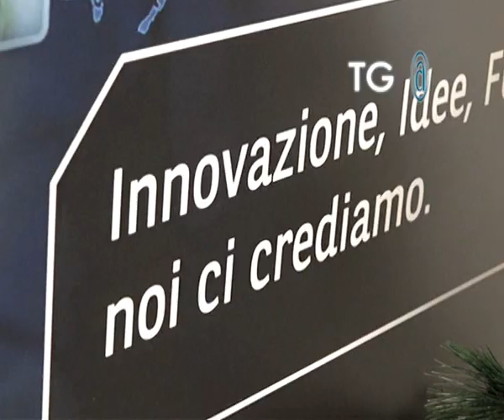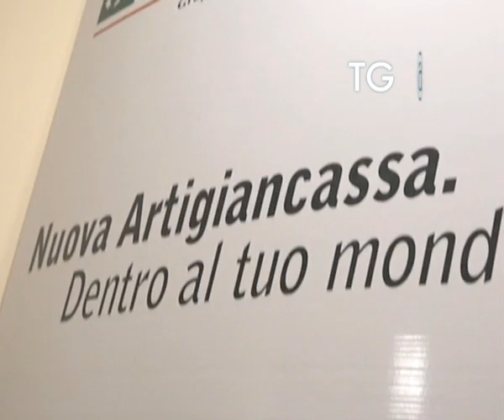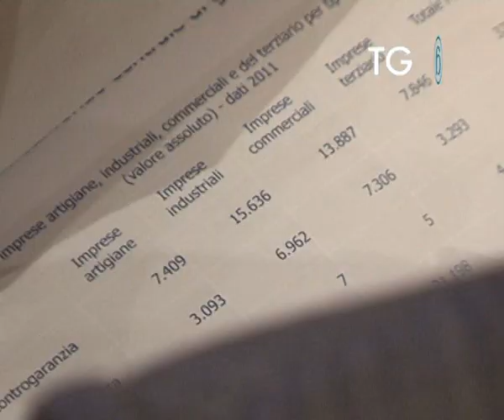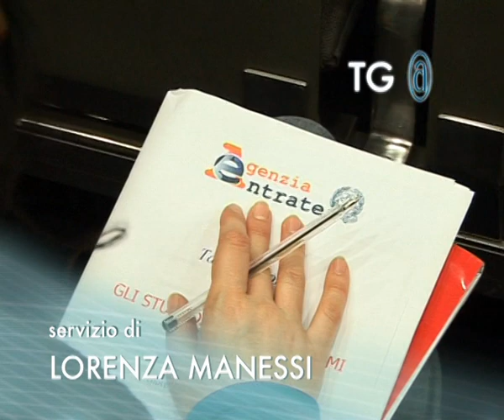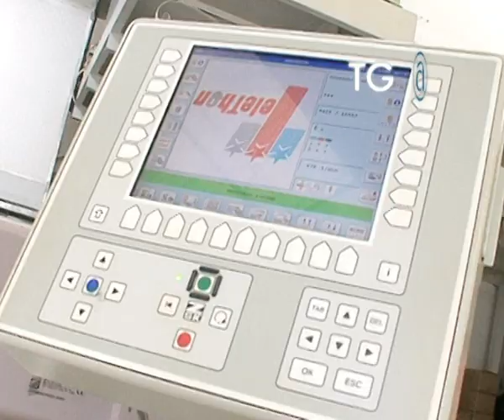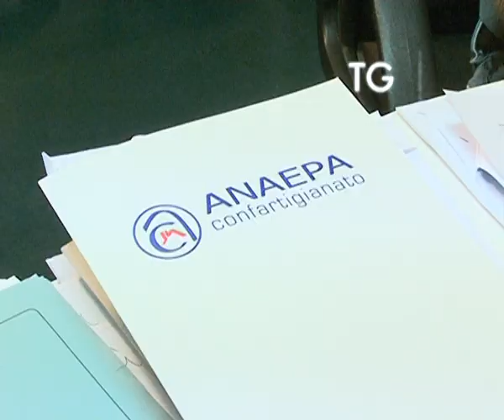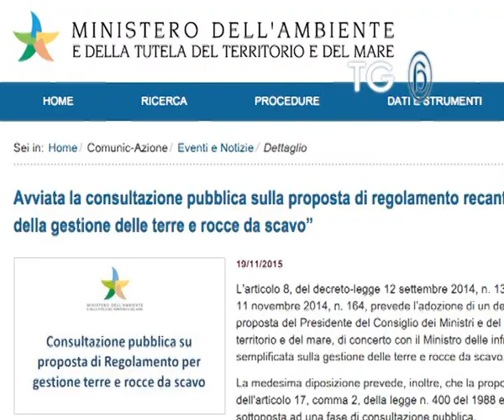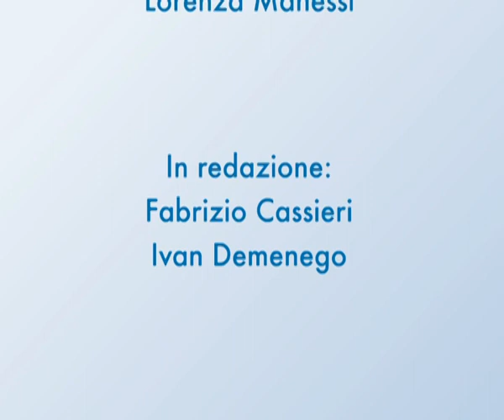Tg@301 Confartigianato - 14.12.2015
TG@ è il web tg di Confartigianato Imprese, una settimana di notizie e approfondimenti sull’artigianato italiano. In questa edizione, i piani di Artigiancassa per il futuro del credito agli artigiani, la denuncia di FedartFidi sull’annoso problema del credit crunch, i correttivi agli studi di settore, le sciarpe degli artigiani per sostenere la maratona di Telethon e le semplificazione per terre e rocce da scavo.